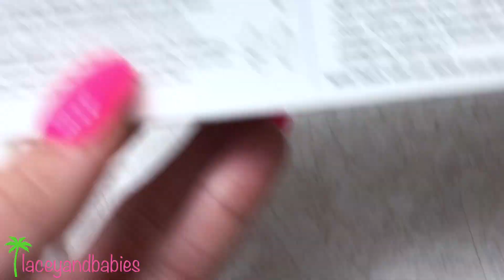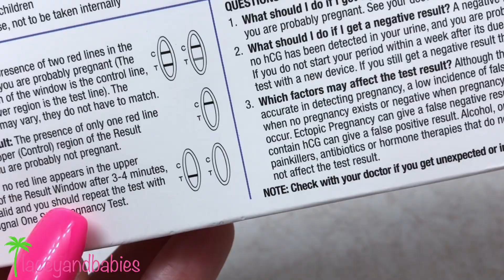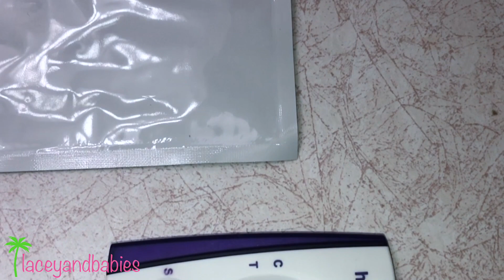Live Pregnancy Test Results 3 Months Postpartum